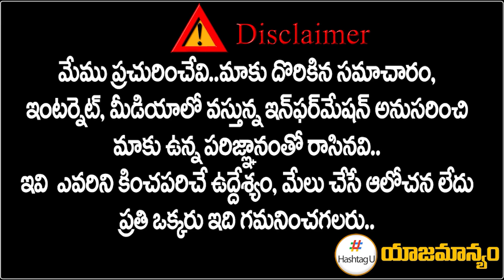బీఆర్ఎస్ కు ఆ కీలక నేత గుడ్ బై ? || BRS Key Leader To join BJP || Telangana Election || HashtagU